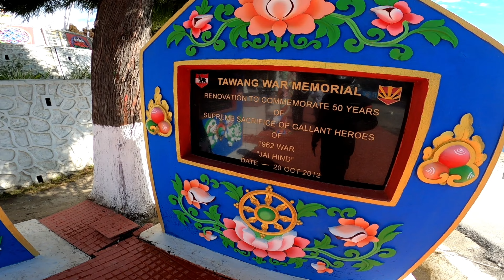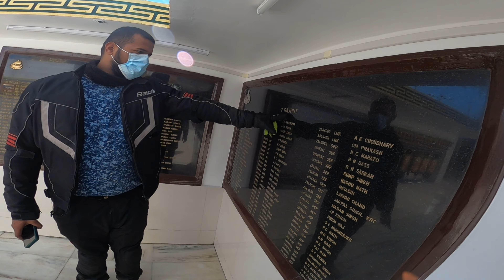Dindigul to Northeast | Ep: 34 | Tawang Monastery | Asia's second largest monastery | ❄️ snow fun😍